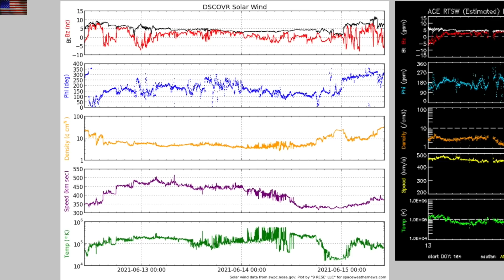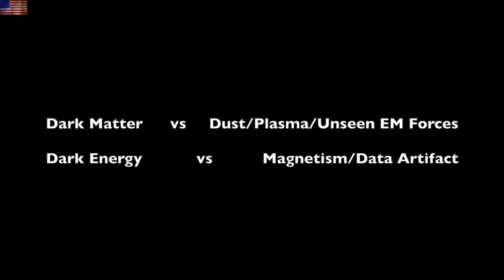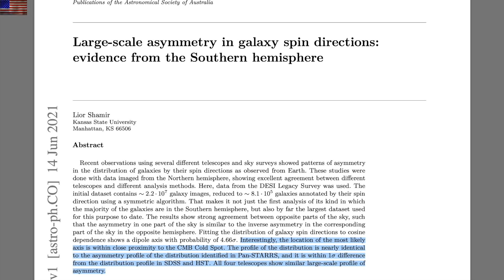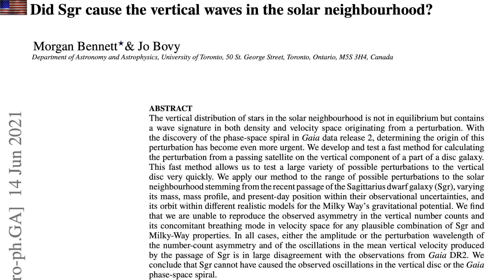The Galactic Wave, Solar Clock, Cosmic Spin | S0 News Jun.15.2021